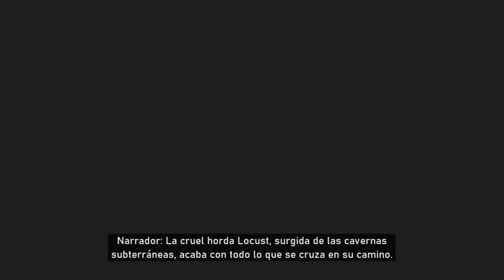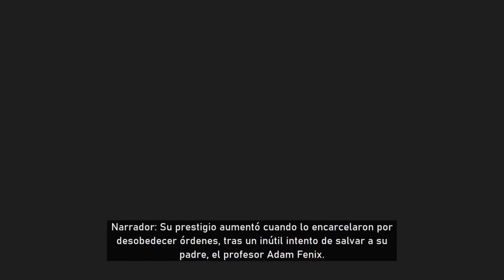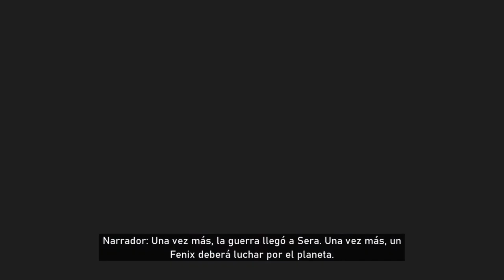Historia Gear Of War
Acá jugando la  parte de , espero os guste el video :D disfrutad :D denle laik y subscribanse :D